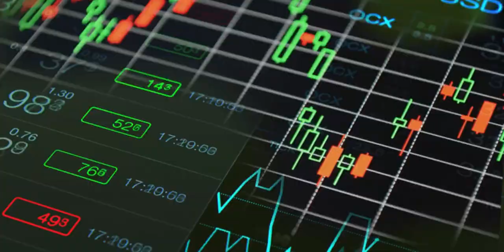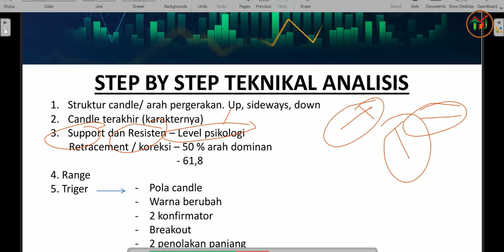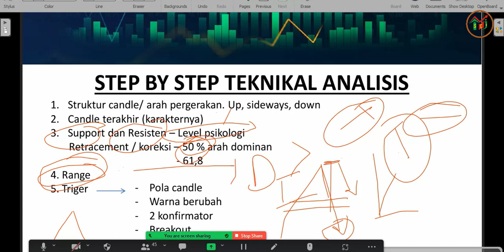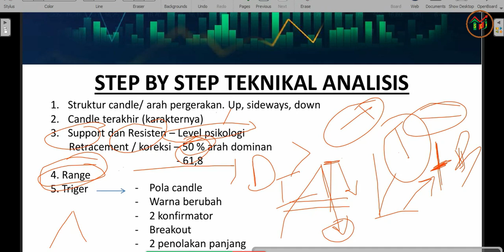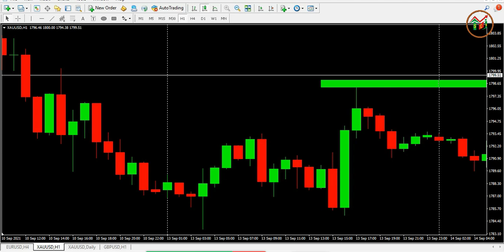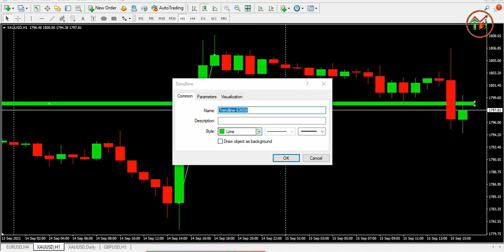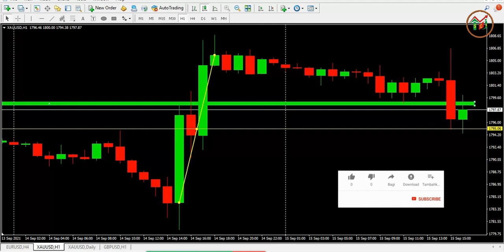Terapkan Langkah-langkah Analisa Teknikal Ini!! || Use These Technical Analysis in Forex Market!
Analisa teknikal mudah dipahami jika dipelajari sambil praktek di market langsung. Akan tetapi analisa teknikal tidak menjadi hal utama yang menunjang suksesnya trading.

Technical analysis can be understood if it's learned while we practicing it in the market. But, technical analysis isn't the main thing which supports successful trading.